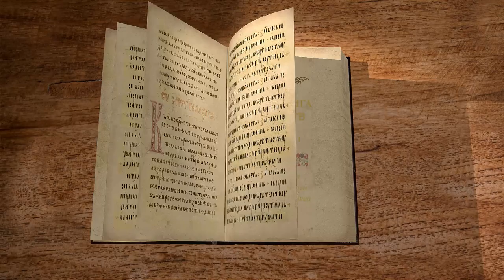2-я книга Царств. Глава 21. Протоиерей Олег Стеняев. Ветхий Завет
Последние годы царствования Давида. Всю землю постигает голод, Давид вопрошает Господа, чтобы узнать, что стало причиной голода, и Бог отвечает ему. Как Давид справится с напастью? Узнаем в сегодняшней лекции протоиерея Олега Стеняева на Библейском интернет портале Экзегет.ру